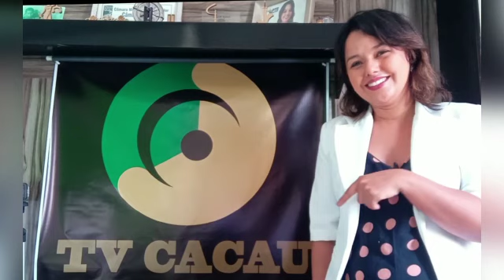ifmaisempreendedor: Chamada para o II Balcão de Negócios.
Vídeo de Ivan Pereira